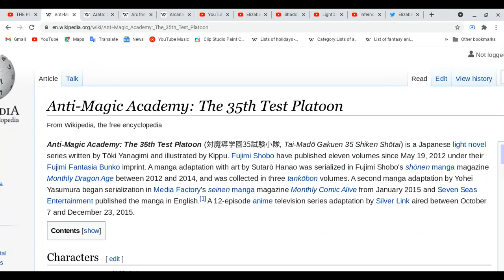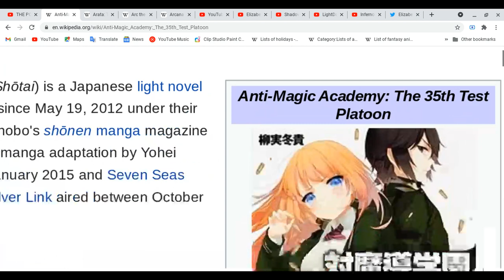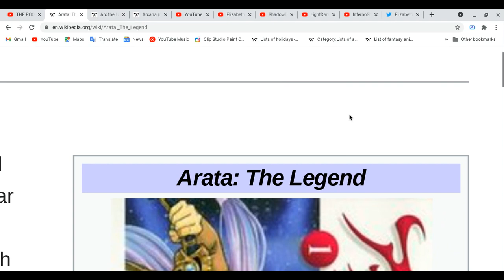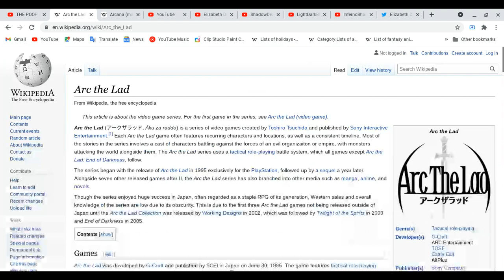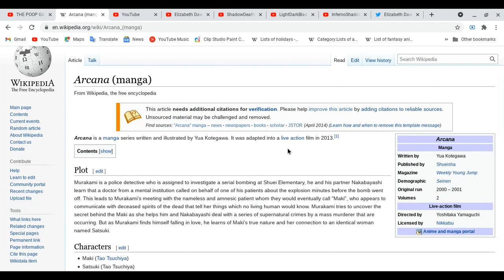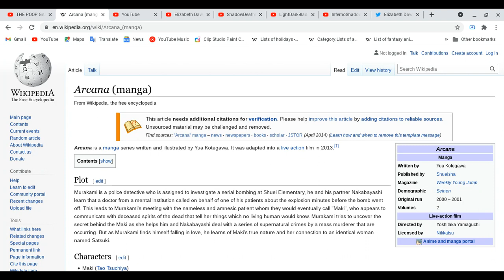All about Anti-Magic Academy,Arata,Arc the Lad & Arcana!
We are back for more this lesson since my two weeks break from making videos!
Spoiler Alert Ahead: Please finish watching four favorite of animes & etc ( movies, dramas on tv,cd,audio, mangas,light novels, novels, magazines & games) first before you watch this video